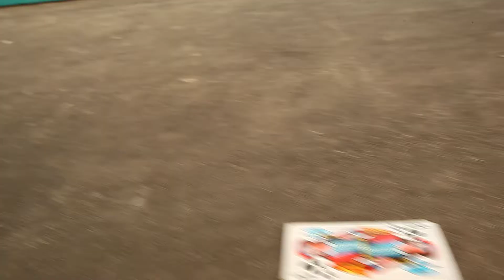SELFPLAYERS - SOUNDCLASH MUSIC (Moscow, Live in Gorky Park, 15.05.10)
Защита природы в ритме мегаполиса.
Фестиваль состоялся 15 мая 2010 года в Парке им. Горького и был посвящён сохранению озера Байкал.